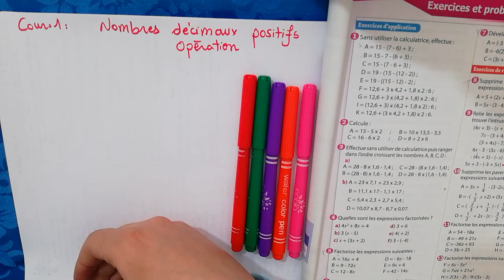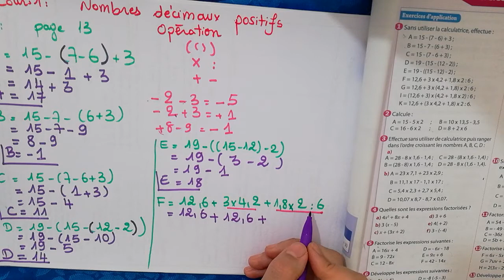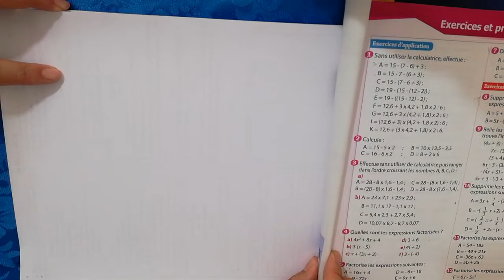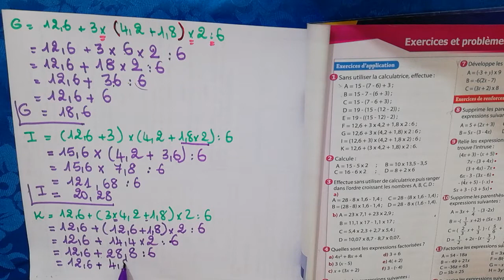Exercices 1 et 2 Page 13 Collection Univers 1AC الاولى اعدادي